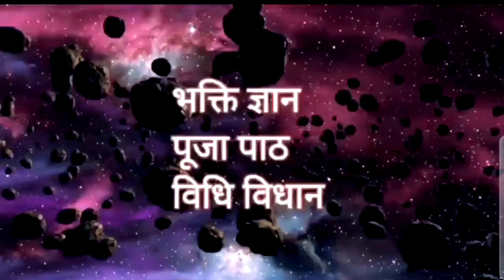Annakut Puja 2024!! अन्नकूट पूजा २०२४!जान लीजिएशुभ date पूजा मुहूर्तविधि क्यों लगाया जाता है 56भोग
गोवर्धन पूजा कब है 2024 में,annakut puja 2024,govardhan puja 2024,annkut puja 2024 date,गोवर्धन पूजा कब है,govardhan puja 2024 date,अन्नकूट पूजा विधि,गोवर्धन पूजा 2024,अन्नकूट कब है 2024 में,गोवर्धन पूजा कथा,annkut 2024 date,annkut pooja vidhi,गोवर्धन पूजा कैसे की जाती है,गोवर्धन पूजा,annakut 2024,गोवर्धन पूजा 2024 में कब है,अन्नकूट 2024 डेट टाइम,goverdhan puja kab hai 2024 me,goverdhan pooja 2024 date time,2024 annakut festival in india@spiritualsadhana_7